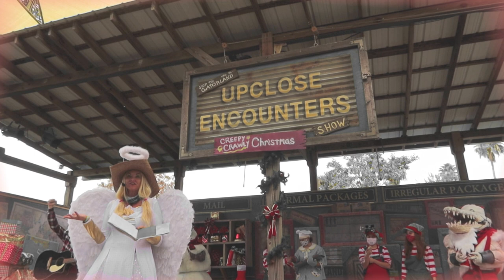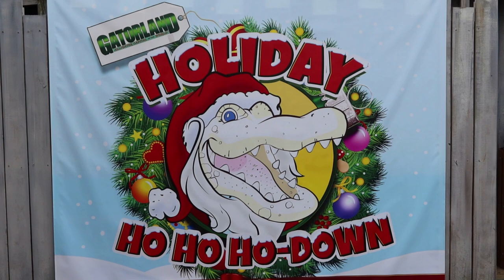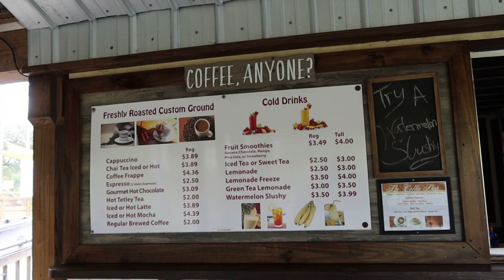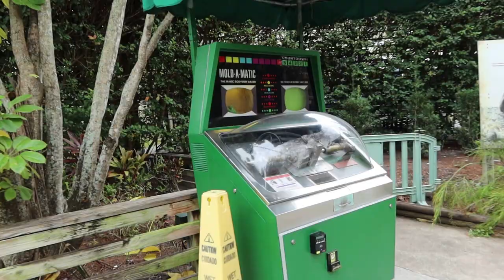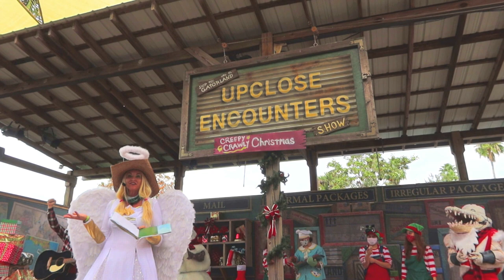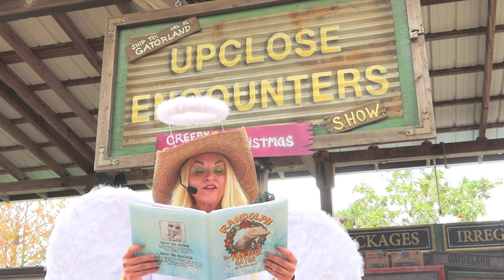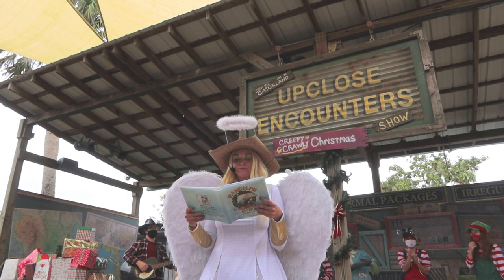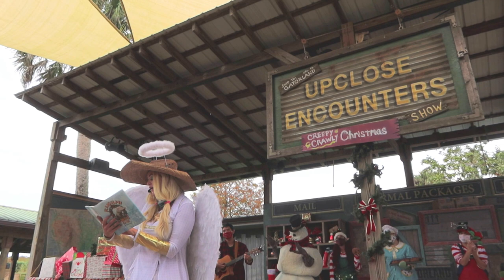Gatorland Christmas | Ho Ho Ho down Vlog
Join us for a Holiday Celebration Gatorland Christmas style for their Ho Ho Ho down event! We love visiting Gatorland and hanging out with all of their awesome animals!

Canon G7X: